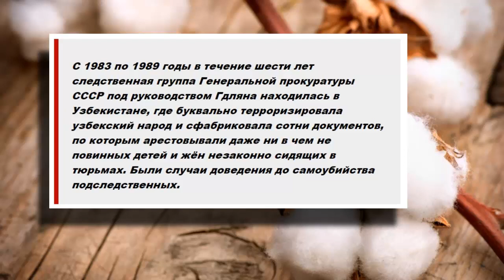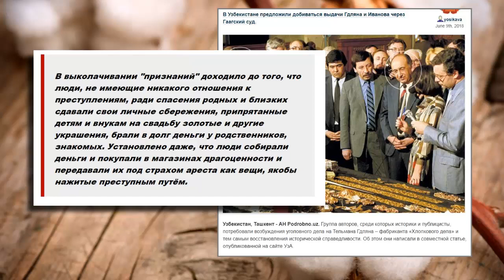Тельман Гдлян и его «Хлопковое дело» в Узбекистане.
В Узбекистане предложили добиваться выдачи Гдляна и Иванова через Гаагский суд.

Группа авторов, среди которых историки и публицисты, потребовали возбуждения уголовного дела на Тельмана Гдляна – фабриканта «Хлопкового дела» и тем самым восстановления исторической справедливости. Об этом они написали в совместной статье, опубликованной на сайте УзА.

«Считаем целесообразным требовать привлечения к уголовной ответственности Тельмана Гдляна, как главного исполнителя преступлений против узбекского народа на территории Узбекистана. В связи с этим, прокуратуре Республики Узбекистан следует возбудить уголовное дело для публичного выдвижения обвинений по отношению к Т. Гдляну» - пишется в статье.

Следственная группа В.И. Илюхина поставила перед Верховным Советом СССР вопрос о привлечении Т. Гдляна и его «подельников» к уголовной ответственности, причем дела в отношении Т.Гдляна были направлены в суд. Дело в том, что на тот момент он был депутатом Верховного Совета СССР и одновременно депутатом в Армении.

В связи с этим требовалось согласие парламента на привлечение депутата к уголовной ответственности, однако Верховный Совет СССР отказал следственной группе В.И. Илюхина. Верховный Совет дал лишь свое согласие на увольнение Т.Гдляна из органов прокуратуры, но не разрешил привлекать его к уголовной ответственности.